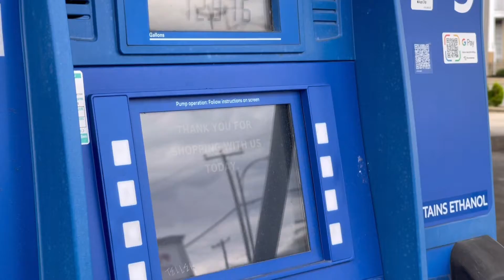The Infiniti fx35 AWD crossover SUV cruisin’ around the city fx fx45